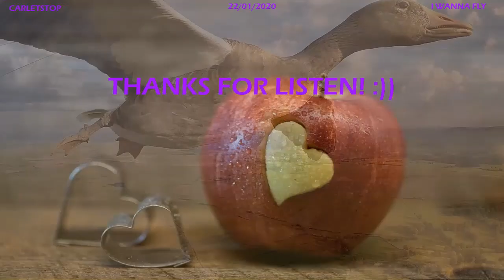I WANNA FLY - COVER The Buddhist Monks of Sakya Tashi Ling.